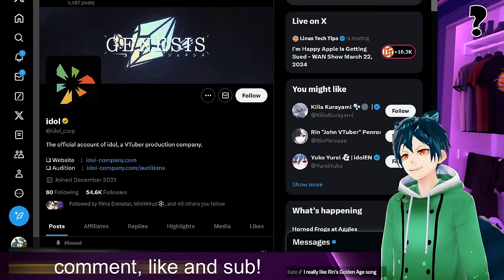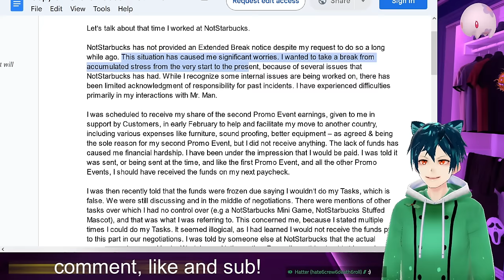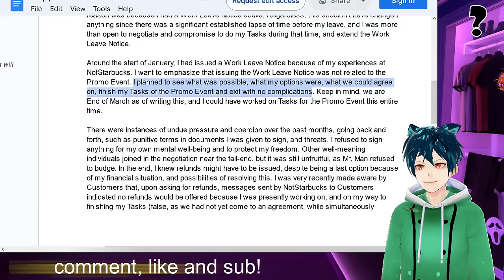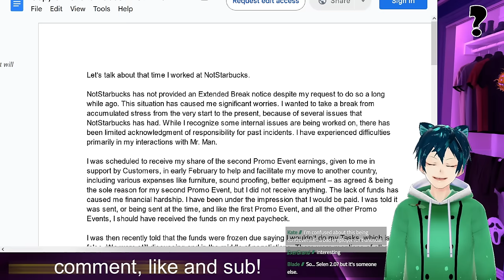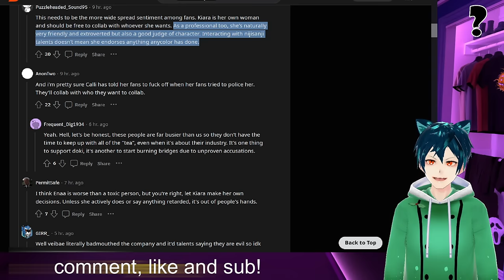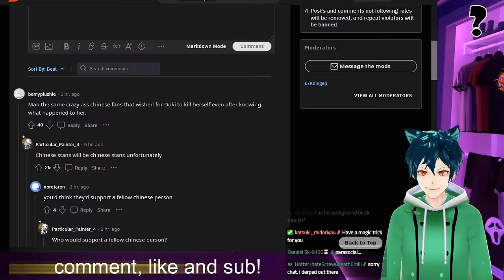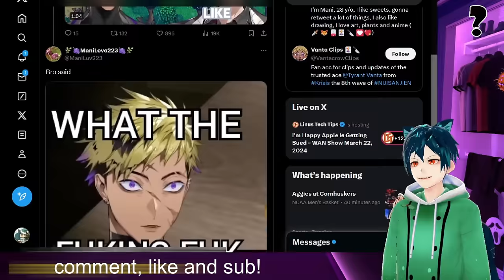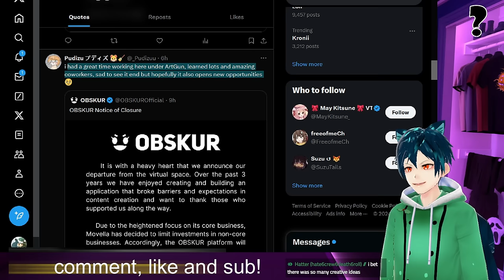Idol EN allegations, Vox hides in Billibilli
Pochi Wanmaru has serious issues with Idol EN, Hex says some bad things, Vox hides in w

00:00 intro
00:14 Idol corop and pochi
01:09 Pochi project list
02:37 Idol EN Pochi Wanmaru allegations, and story
11:19 kiara talks and hangs out with enna
14:30 Where is kotoka?
15:28 Vox hides in Bilibili
18:05 Hex Haywire threw out ashes from a family member of a friend
20:00 Obskur 3d vtuber app closes down
24:00 Comment, like, subscribe and have a great day!!